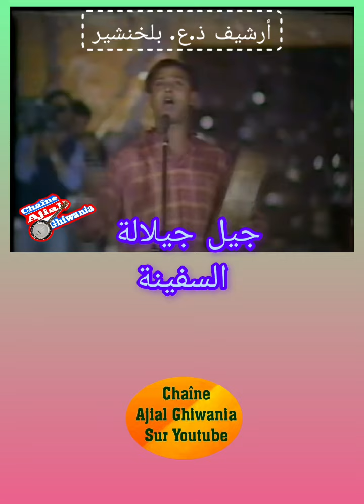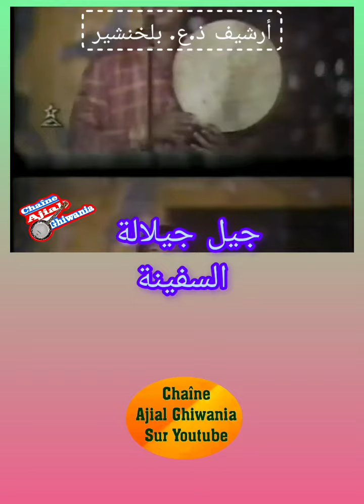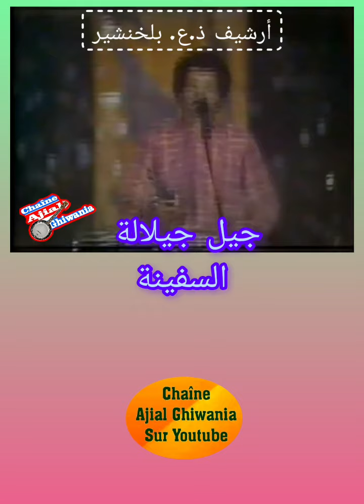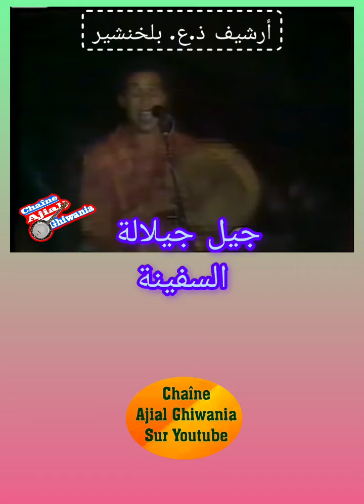يوم تفاعلت الجماهير مع سفينة جيل جيلالة Ajial Ghiwania/Jil jilala